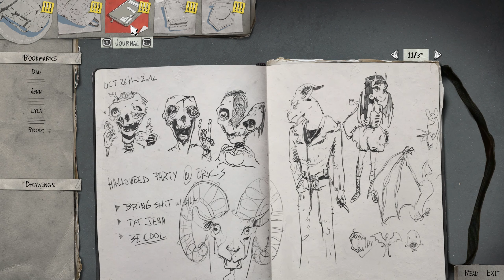משרום | Life Is Strange 2 - חלק 12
החיים הם מוזרים 2 גיימפליי ובסדרה הזאת של Life Is Strange 2 אני יראה לכם את המשחק מההתחלה ועד לסוף כולל כל הפרקים.

בחלק הזה הבוקר מגיע ושון ודניאל מוכנים לעזוב את הבקתה הישנה אז לפני עזיבתם קורה דבר ממש מצער.